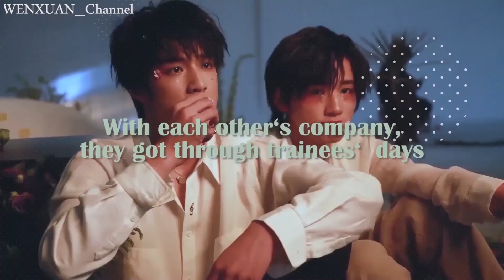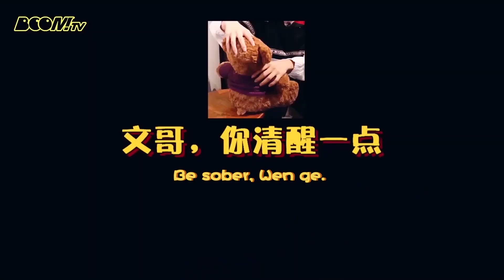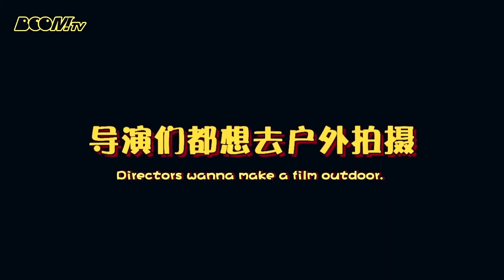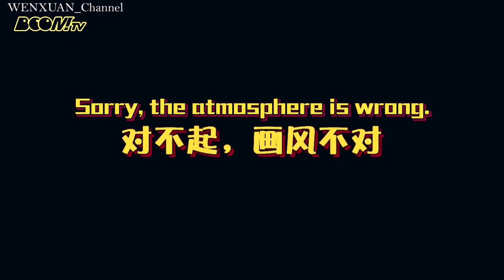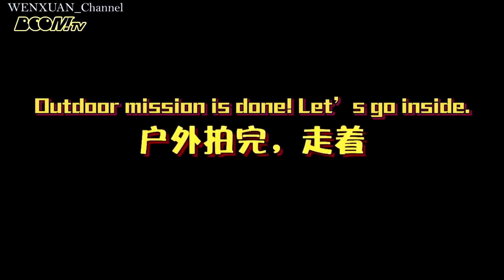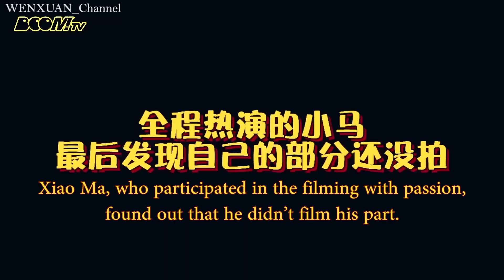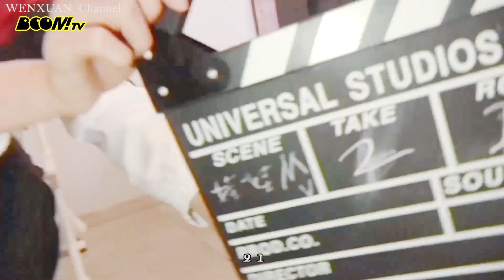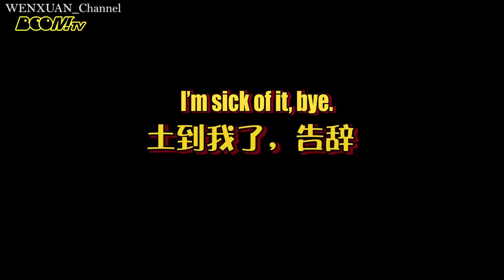【文轩/WenXuan】（ENG SUB）《BOOM！TV》05 ：《全校通报》自制版拍摄过程全记录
《BOOM！TV》05 ：《全校通报》自制版拍摄过程全记录
Congratulate WenXuan super topic on having 700 thousand followers on Weibo.
Here's a program calendar for all of you.
We'd like to invite you to watch the WenXuan cut of "Rich Rich Boom Boom" with English subtitles to welcome the new year of ox.
From Feb 13, we'll update an episode at 8 p.m. (CST) on every Saturday and Sunday on Weibo, Bilibili and our overseas platforms.(YouTube channel)